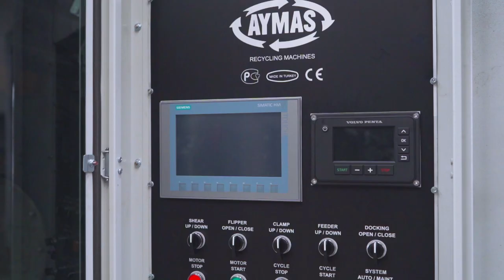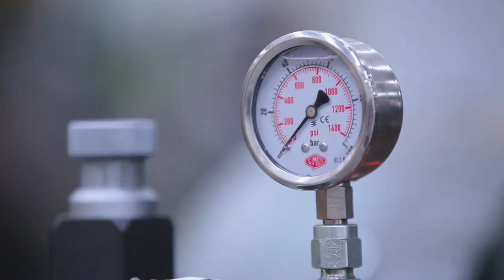Aymas Recycling Machinery Presentation Movie 2022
As Aymas we offer relaible solutions for scrap processing . With our new extended manufacturing plant of 15,000 square meter we are stronger today.